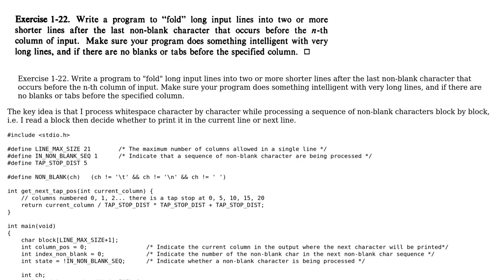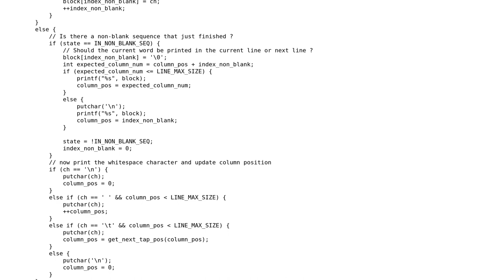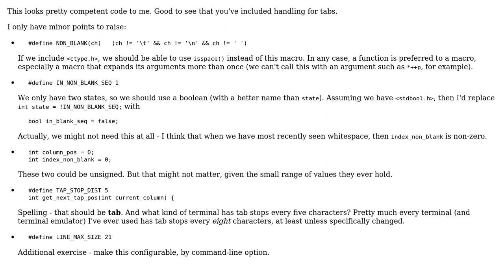Code Review: The solution for the exercise 1-22 from the book "The C programming language" K&R2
With thanks & praise to God, and with thanks to the many people who have made this project possible! | Content (except music & images) licensed under CC BY-SA | Music | Images & others | With thanks to user Toby Speight user mark coder user Greedo and the Stack Exchange Network Trademarks are property of their respective owners. You are responsible for your own actions.